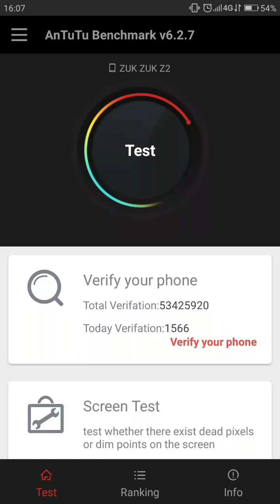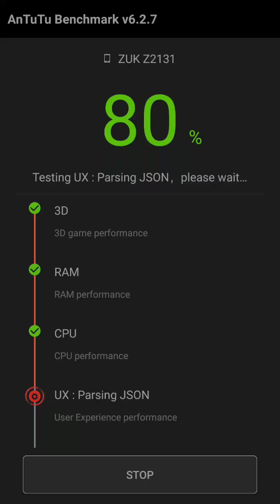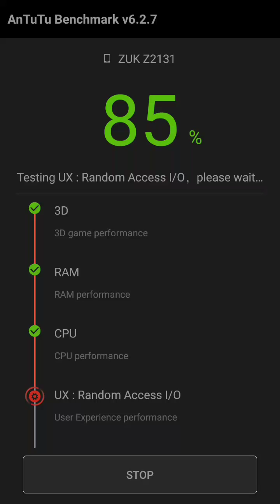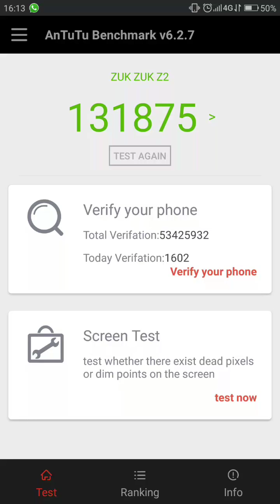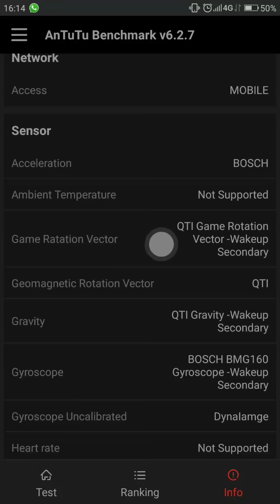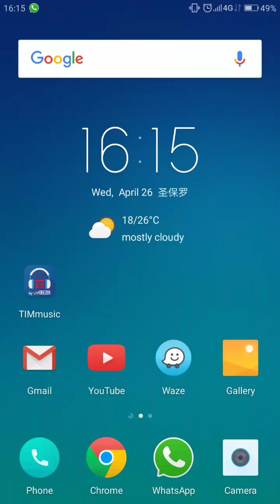Testes Antutu Benchmark e CPU-Z ROM ZUI 2.5.334 ST Zuk Z2